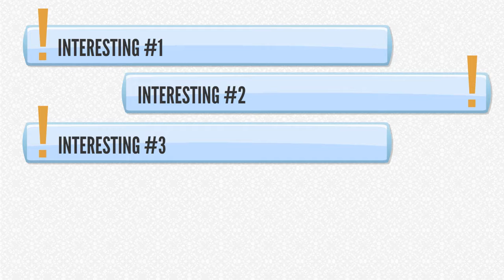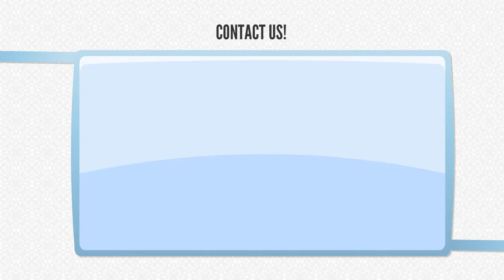Character Explainer Animation Part- 1 Videomaker Fx slides 2017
You’ve already come across several animated marketing videos all over the web (those marketing videos that explain a business idea in a matter of seconds and use cute and attractive animation). But we have added a new slide which is character explainer animation for videomaker fx software.

It’s hard to resist the fun and quirky nature of our character animations. Upbeat, simple, and lovable, a cartoon protagonist can explain your product or service without losing the viewer’s attention. The possibilities are literally endless with a character animation.

 This style lends itself well to retro themes, caricatures, and parody. Don’t let the cartoon style fool you. Our characters can explain very complex ideas and serious business concepts but in an engaging way. If the name of the game is conversions, the first goal is to get a site visitor to watch the video.

These slides will definitely work for you and your business to promote using these very easy tool called videomaker fx software.There is 2 Character in these slides you can get both or one as you like them.

Have a look at the demo video and let your business promote by these two characters .Enjoy !